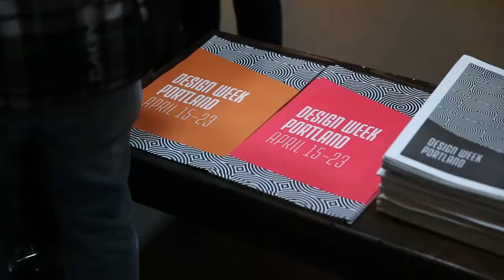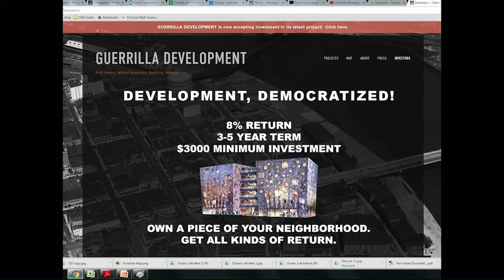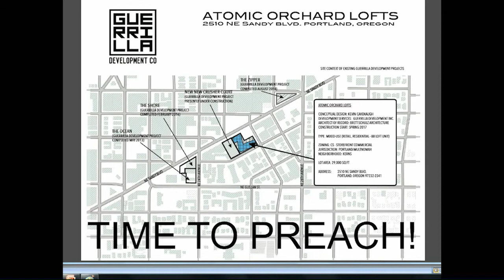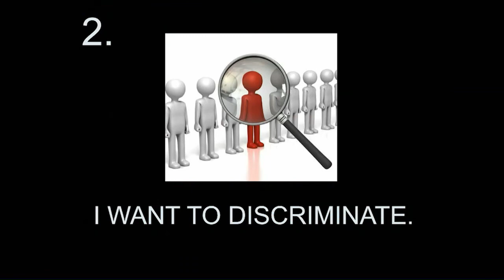Kevin Cavenaugh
Kevin Cavenaugh at CreativeMornings Portland, April 2016. Free events like this one are hosted every month in dozens of cities. Discover hundreds of talks from the world's creative community